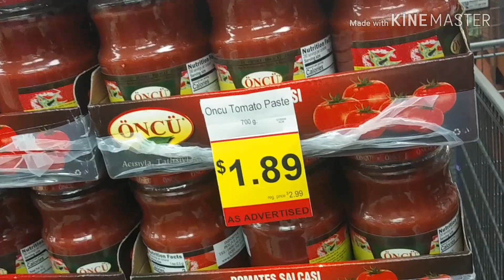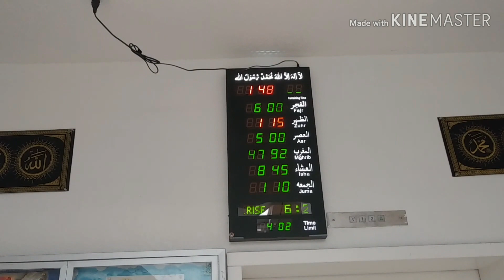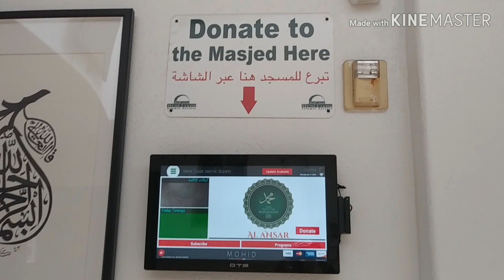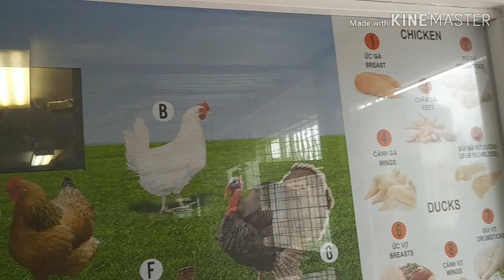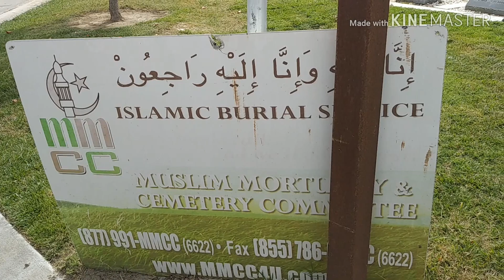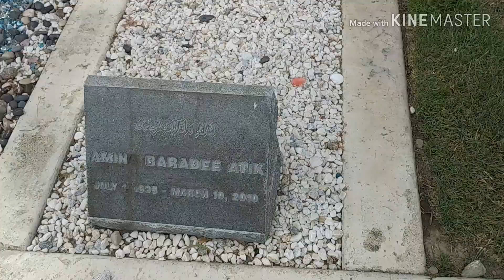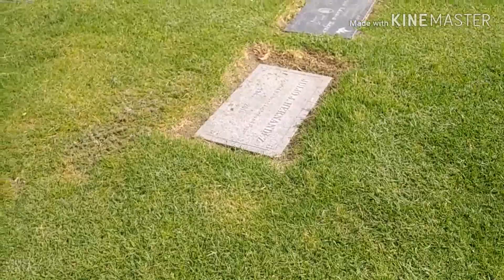التسوق فى امريكا المحل العربي يوم فى حياتى جولة فى مدينة العربية اناهيم كاليفورنيا أمريكا رمضان 2020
وماتوفيقي الا بالله
السلام عليكم اذا اعجبكم الفيديو لاتنسو الاشتراك وتفعيل الجرس ولايك للفيديو ليصلكم كل جديد
السلام عليكم يا حلوين
مبروك عليكم شهر رمضان و الله يجعلنا من المغفور لهم باذن الله و يقبل كل أعمالنا
ان شاء الله يكون عجبكم الفيديو الله يسعدكم مثل ما بتسعدوني و بتمنى أني أضيف لحياتكم طاقة إيجابية
اذا انتي جديدة على القناة ف اهلا و سهلا فيكي و انشالله بتكبر عليلتنا اكتر و اكتر
_فى امريكا # vlog #2019
التسوق فى امريكا المحل يوم فى حياتى جولة معى   فى مدينة العربية اناهيم كاليفورنيا أمريكا (محلات العربية)
تفعيل الجرس 🔔 حتى يصلكم كل جديد 🆕 ولايك وشير للفديو
التواصل لينك على فيس بوك